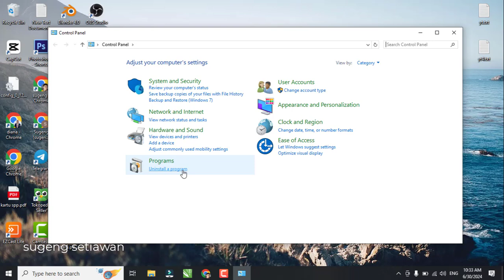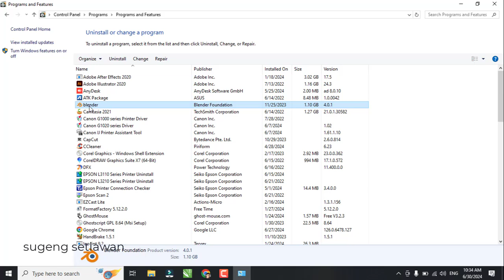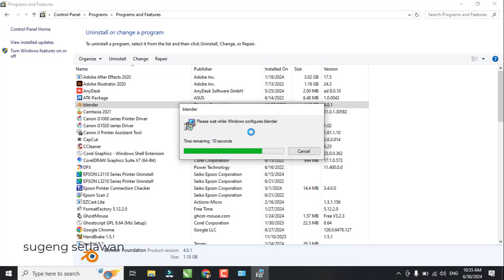cara uninstall aplikasi di laptop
cara uninstall aplikasi di laptop windows 10 bisa di gunakan juga untuk windows 7 dan windows 11

nah kali ini kita bagikan tutorial cara menghapus aplikasi di laptop dengan benar